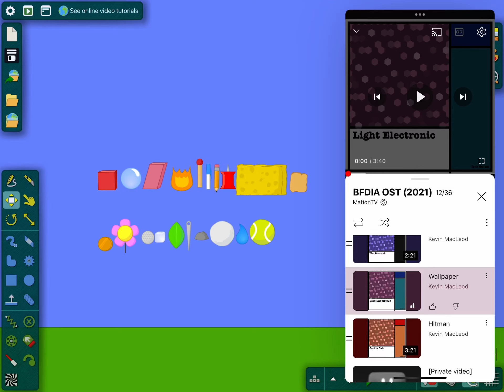BFDI Viewer Voting 1: Take the Splash